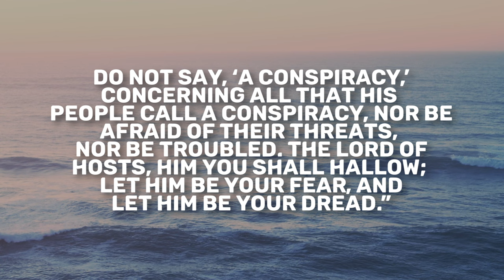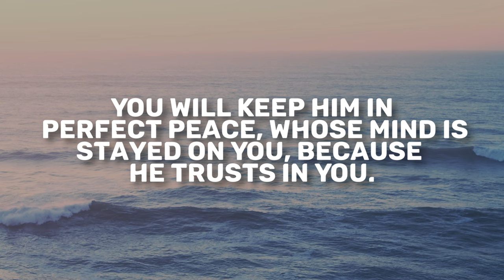Isaiah 8-9 | Daily in the Word | Ryan Klein